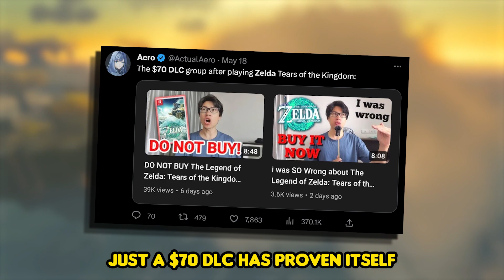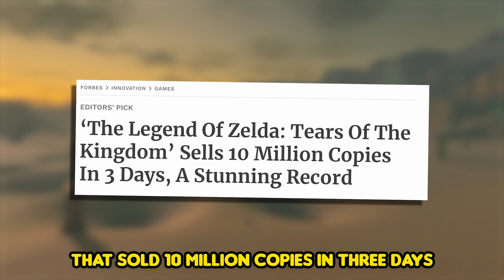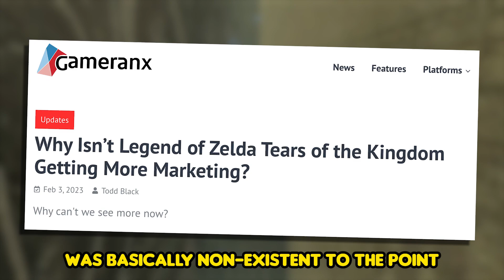How Tears Of The Kingdom Perfected Zelda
been playing the new zelda game for a while and wanted to make a quick video about why it's so good, let me know down in the comments if you also think it's good and if you don't think it's good keep it to yourself! working on a bigger video but wanted to put something out xoxo share with a friend thanks for being here!

━TIMESTAMPS━
0:00 - Intro
0:01 - How Tears Of The Kingdom Thinks Differently
━SOCIALS━